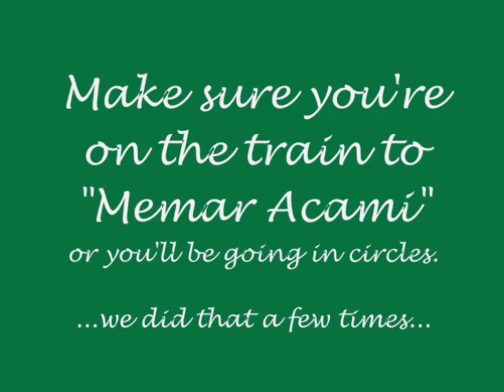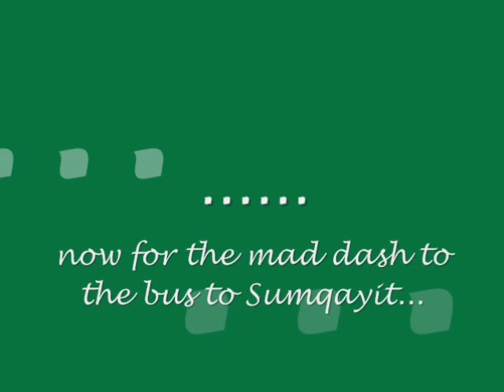Part of the Baku Metro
I used to take this route home everyday.